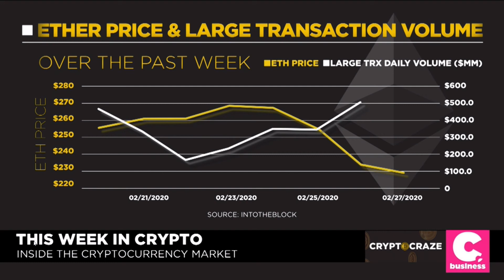What happened with the price of Bitcoin and Ethereum this week?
IntoTheBlock BTC and ETH analytics on Cheddar's Crypto Craze on 02/27/2020.